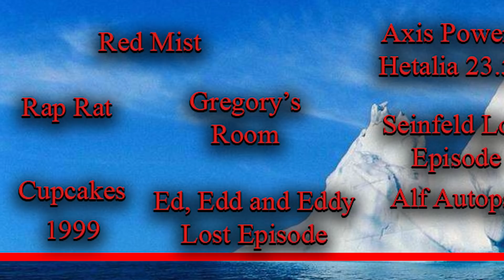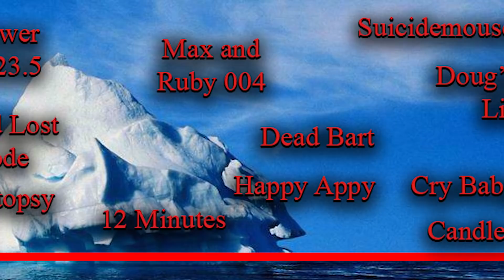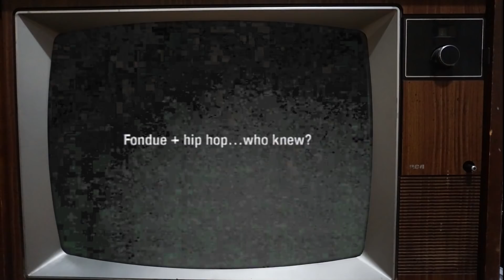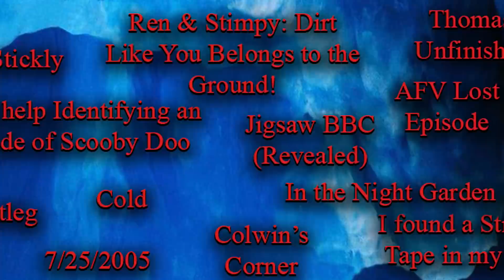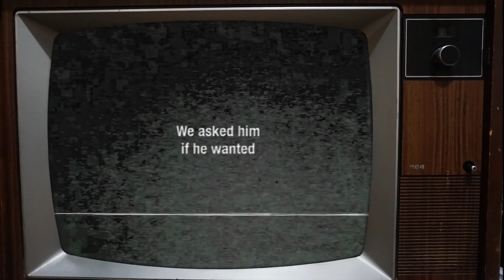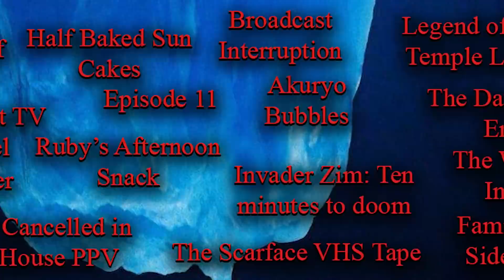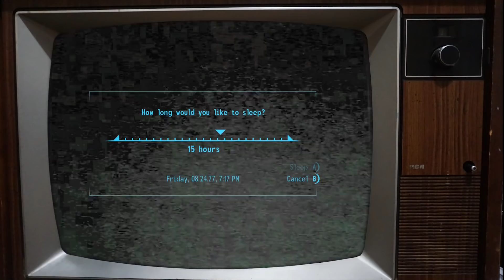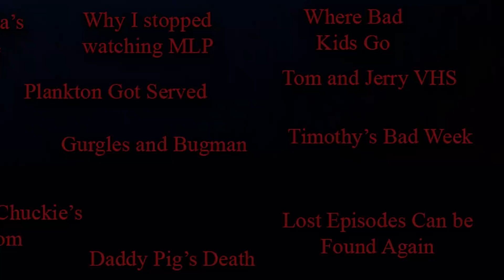The Complete Lost Episode Creepypasta Iceberg Explained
The Complete Lost Episode Creepypasta Iceberg is finally here and I hope you all enjoy. This video is very long and took forever to make.